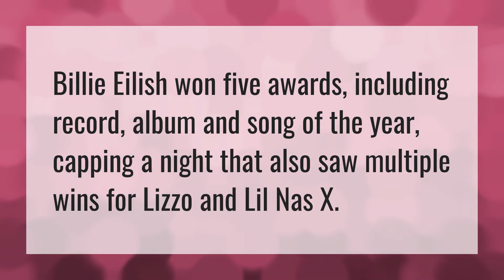Who won Grammys in 2020?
Billie Eilish Grammy Performance • Who won Grammys in 2020?